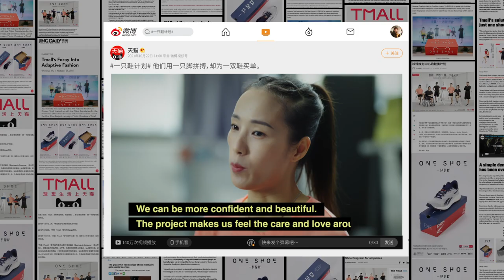Tmall - One Shoe Project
A silent, yet, powerful message that people with one leg are as much capable as anyone else.

About campaign:
In China, disabled people with one foot have always had a hard time buying shoes, many bear the full price of a pair when they only need one. This has undoubtedly caused waste and financial burden. As China’s first-tier e-commerce platform Tmall has the capability and resource to partner with a great number of sports brands. After digging into the pain point of how disabled persons purchase shoes, Tmall worked with brands to design a shoe box, splitting the traditional ‘one pair’ box into halves, each containing single shoe and launched a one-shoe sales system on its platform, allowing one-legged people to purchase the shoe they need, either left or right, for half the price of a regular pair.

At its launch, the ‘One Shoe Project’, certified and endorsed by China Disabled Persons’ Federation, has immediately received a great number positive reports from mainstream media. Participating brands such as Reebok, Skecher and ECCO have also received high praise from consumers.

The potential of One Shoe Project’s long-term operation is evident to both Tmall and partner brands. Tmall aims to bring in more brands on board in the future to provide more accessible options to disabled people.

Credits
Creative Agency: Heaven&Hell
Chief Creative Officer: Danny Li
Creative Director: Sihan Jin
Copy Writer: Kiko Zeng
Senior Art Director: Xianjun Zhao
Art Director: Xinyi Wu
Account Executive: Fan Zhang

This video is about Tmall, Heaven&Hell, China, Asia, Far East, Integrated,  Health Campaign, Sports, Campaigns of the world, One Shoe Project, leg disabilities, e-commerce, Double Eleven shopping festival